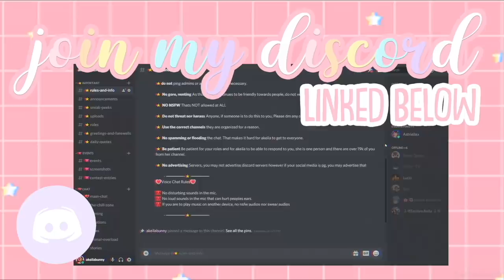Toddler's Routine with Grandma *BEE STING* Roblox Bloxburg Roleplay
hello loveliesss!
⭐️💖 🐝 grandma annie watched livie while we took the big kids to dinoland! this was their routine together...uh oh livie got stung by a bee :(

⭐️instagrams
 itsakeila.yt

akeila.collins

xoxo